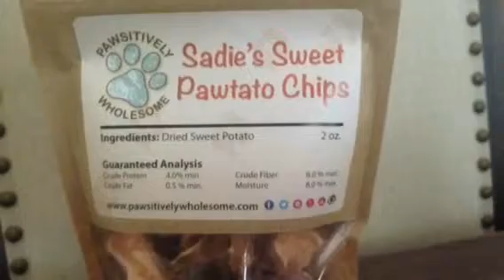Ruger and Sadie's Sweet Pawtato Chips